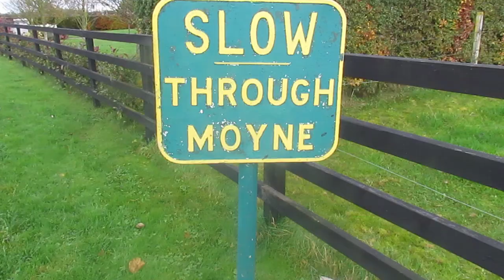Suir Vale Harriers Hunt Moyne Nov 14th 2021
fox hunting in ireland